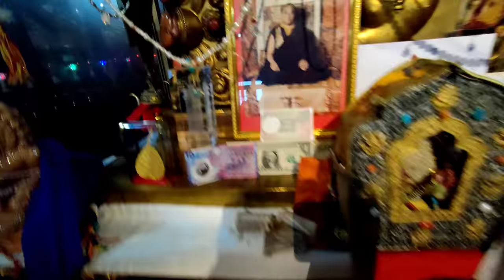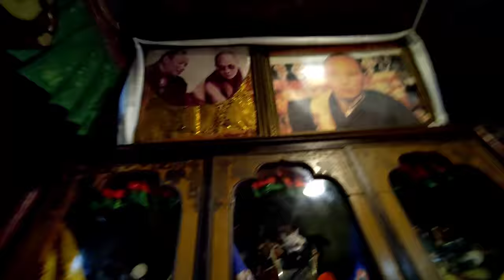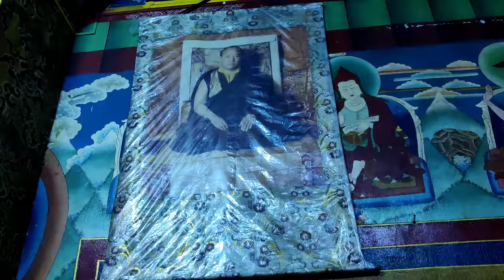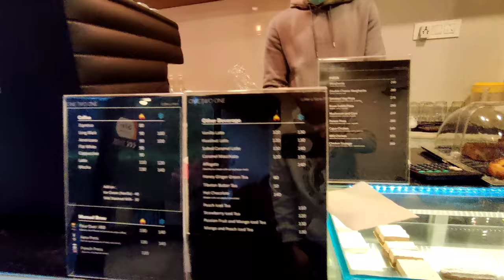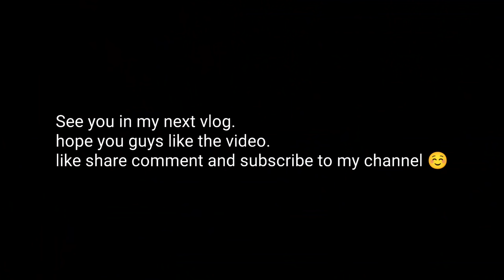is this real heaven? || Rumtek Monastery || Sikkim vlog || Gangtok || Tibetan vlogger